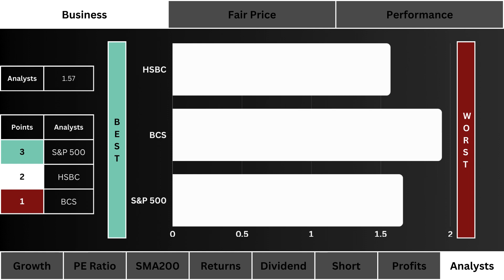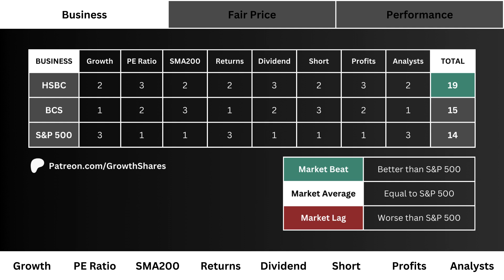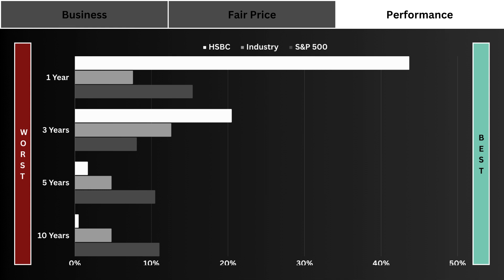HSBC Holdings (HSBC) Stock Analysis | BUY, SELL, or HOLD?!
Should you invest in HSBCHoldings right now? Should you make HSBC a part of your portfolio? To answer these questions, we need to compare it with its main competitor and the S&P 500 to see if it's the best investment of its three alternatives.